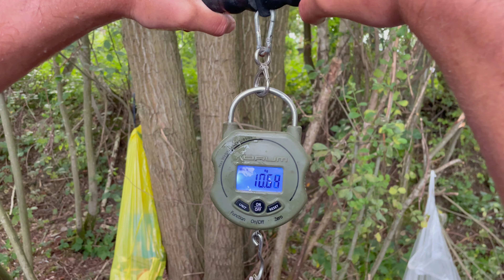Карп на 17 кг. Личный рекорд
Рыбалка на карпа, в Германии. Карп на 17 кг. Личный рекорд